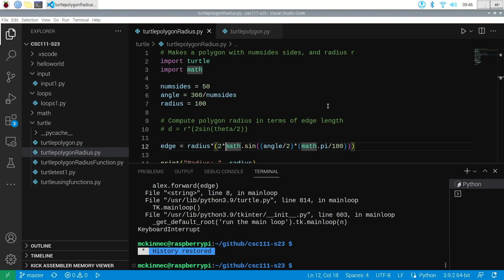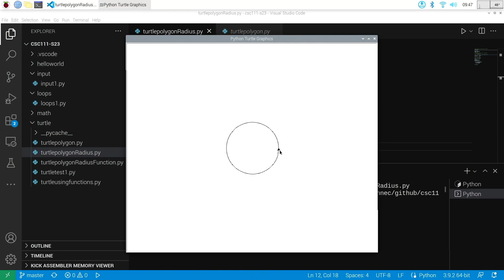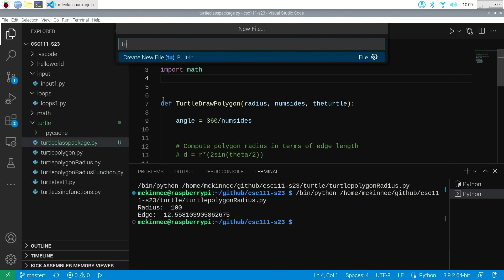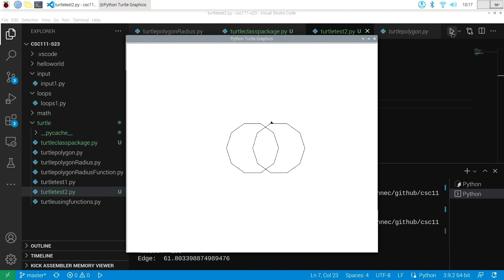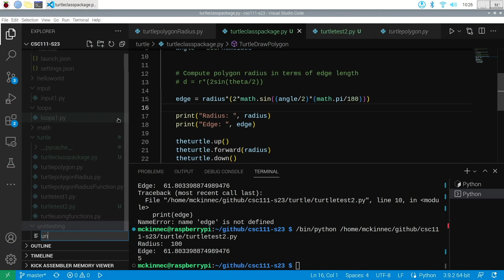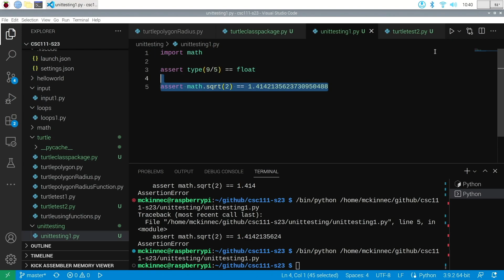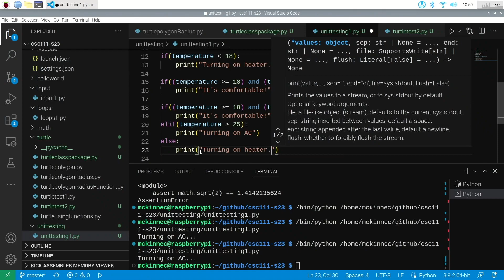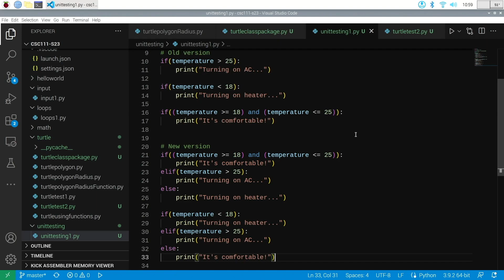CSC-111: 31 January